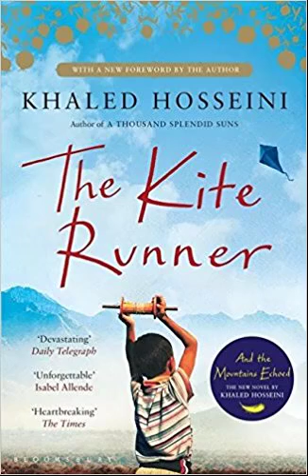The Kite Runner Podcast